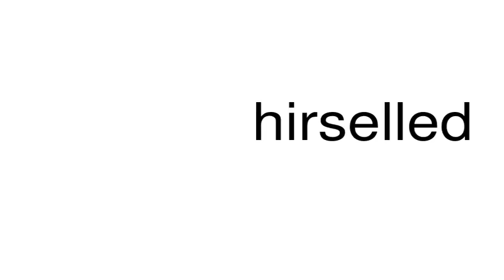How to pronounce hirselled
This is a satire channel. This is a satire channel. How to pronounce the word hirselled.